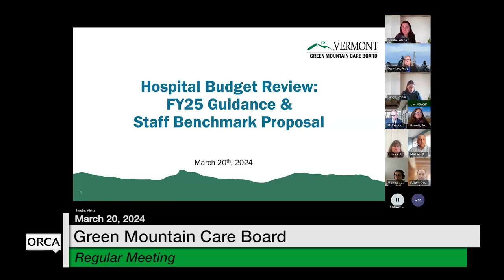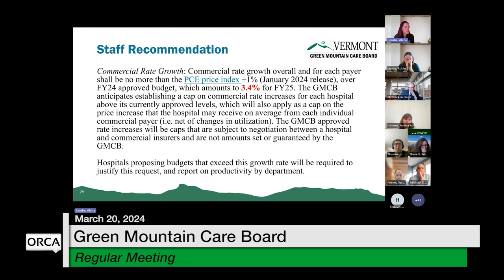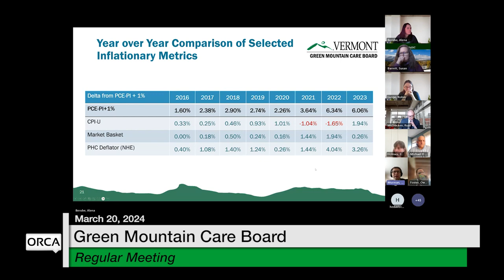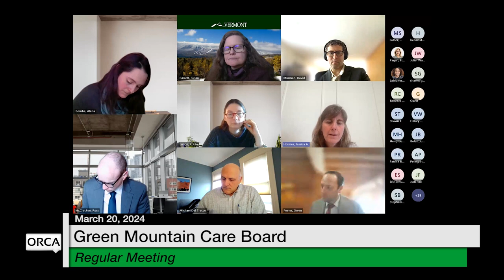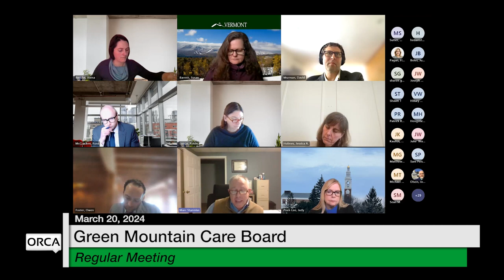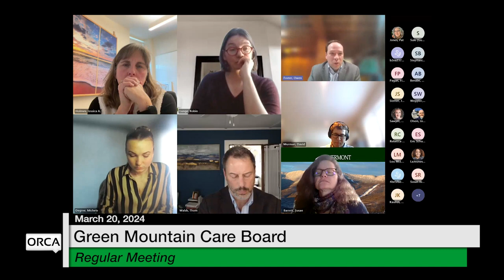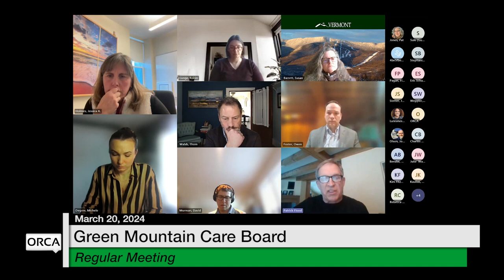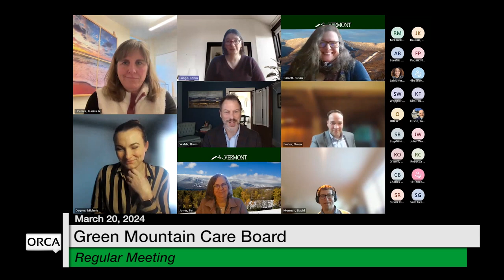Green Mountain Care Board - March 20, 2024 [GMCB]